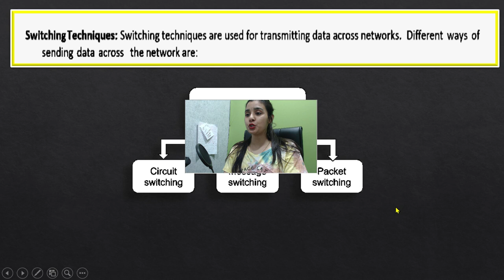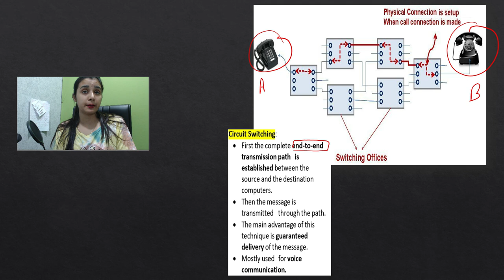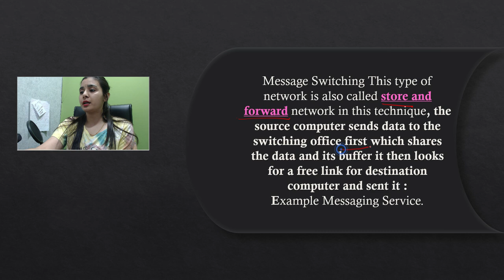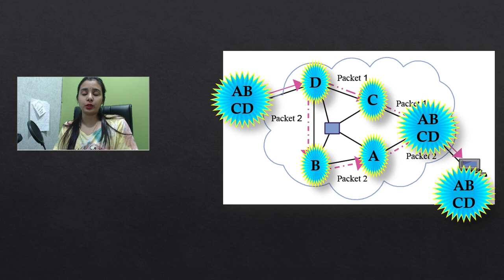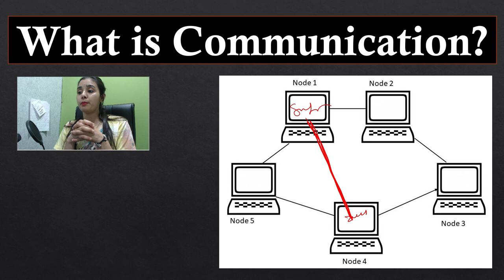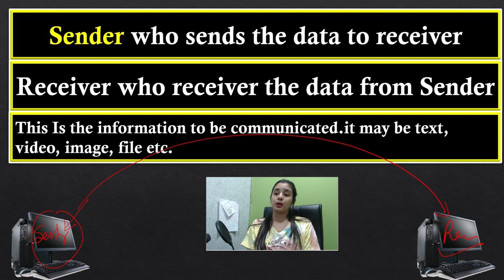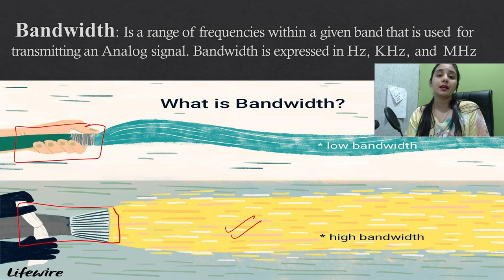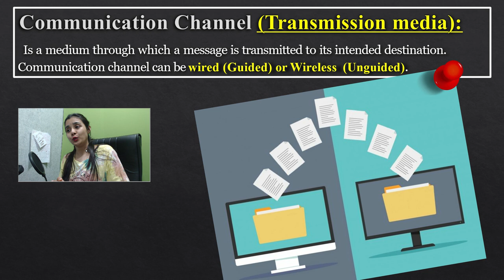Networking - Switching Techniques, Bandwidth, DTR | Class 12 CS/IP | L2 | Lovejeet Arora